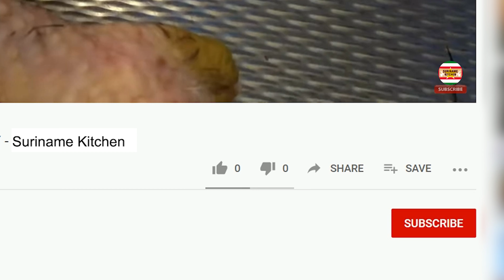Surinaamse Biologisch Harde Kip Masala | Surinamese Organic Mature Chicken Masala | Suriname Kitchen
Surinaamse Biologische Harde Kip Masala | Surinamese Organic Mature Chicken Masala | Suriname Kitchen

▶ INGREDIËNTEN VOOR TJAUW MIN
-Harde Kip / Soep Kip
-Uien
-Knoflook
-Peper
-Masala
-Zwarte Peper
-Zout
-Soya Saus
-Soepgroente

▶ INGREDIENTS FOR NOODLES
-Mature Chicken
-Onions
-Garlic
-Chili
-Curry Powder
-Black pepper
-Salt
-Soy Sauce
-Parsley